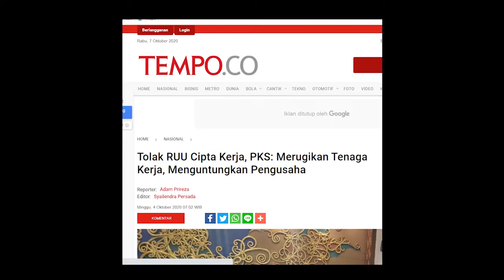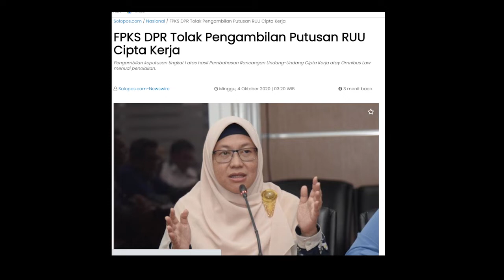Demo Dimana-mana, Fraksi PKS Bersama Rakyat Menolak UU Omnibus Law Cipta Kerja